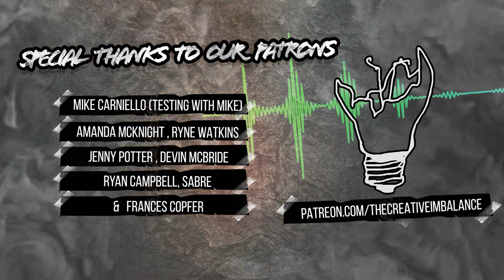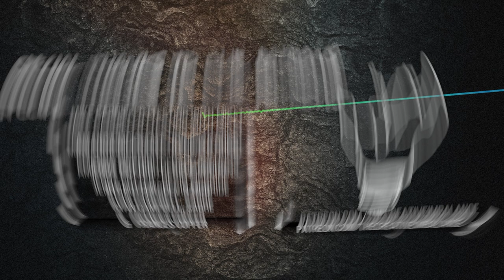SISU BEHIND THE SCENES with DIRECTOR JALMARI HELANDER!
Today the film SISU hits theatres world wide and we got the opportunity to pick the brain of Director Jalmari Helander. From working with the studio behind John Wick, his inspirations for the film, stunts gone wrong, cute animal co-stars not getting along, and his drive to make something truly epic that stands on it's own. We give you the behind the scene scoop of how one of the greatest action movies of 2023 was made!

- to receive early exclusive episodes and shout outs on the show!